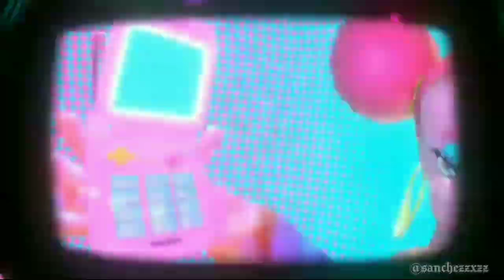The Weeknd ft. Doja Cat "In Your Eyes" (1 hour loop with boomerang)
Produced By: Max Martin, Oscar Holter & The Weeknd
Written By: The Weeknd, Belly, Max Martin & Oscar Holter
Release Date: March 20, 2020
Performance Rights: STIM (PRO) & SOCAN
Publisher: New World Music, Warner Music Group, Kobalt Music, Warner/Chappell, Wolf Cousins, Sal and Co LP, MXM Music & KMR Music Royalties II SCSP
Label: XO Records & Republic Records
Title Design: Aleksi Tammi
VFX: Mathematic
Sound Design: Anton Ahlberg
Colorist: Sander van Wijk & Nicke Jacobsson
Post Production Supervisors: Alec Ernest
Assistant Editor: Tim Montana & Janne Vartia
Editor: Andreas Arvidsson
1st AD: Kenneth Taylor
Make Up Artist: Christine Nelli & Fatma Bendris
SFX Make-Up: Koji Ohmura
Costume Designer: Alana Morshead
Production Designer: Miranda Lorenz
Steadicam Op: Nick Mueller
2nd Unit: Devin "Daddy" Karringten
Director of Photography: Oliver Millar
Producer: Sarah Park
Executive Producer: Saskia Whinney
Production Company: Somesuch
Starring: Zaina Miuccia
Director: Anton Tammi
Keyboards: Oscar Holter, Max Martin & The Weeknd
Video Title Designer: Aleksi Tammi
Video Effects: Mathematic
Video Sound Designer: Red Pipe Studios & Antony Albert
Video Color Talent Management: Helene Misgena & Sofia Misgena
Video Editorial Talent Management: Helene Misgena & Sofia Misgena
Video Assistant Colorist: Sander van Wijk
Video Colorist
Nicke Jacobsson: Video Post Production Supervisor
Alec Ernest
Video Assistant Editor: Tim Montana & Janne Vartia
Video Editor: Andreas Arvidsson
Video 1st Assistant Director: Kenneth Taylor
Video Makeup Artist: Christine Nelli & Fatma Bendris
Video Sfx Make Up: Koji Ohmura
Video Costume Designer: Alana Morshead
Video Production Designer: Miranda Lorenz
Video Steadicam Operator: Nick Mueller
Video Director Of Photography: Devin "Daddy" Karringten & Oliver Millar
Video Producer: Sarah Park
Video Director: Anton Tammi
Video Executive Producer: Saskia Whinney
Video Production Company: Somesuch
Background Vocals: The Weeknd
Programmer: The Weeknd, Oscar Holter & Max Martin
Percussion: Miko Rezler & Magnus Sjölander
Mixing Engineer: Șerban Ghenea & John Hanes
Mastering Engineer: Kevin Peterson & Dave Kutch
Horn Arranger: Nils-Petter Ankarblom & Mattias Bylund
Guitar
The Weeknd, Rickard Göransson, Oscar Holter & Max Martin
Engineer: Shin Kamiyama, Sam Holland & Michael Ilbert
Drums: Max Martin, Oscar Holter & The Weeknd
Bass
The Weeknd, Oscar Holter, Michael Engström & Max Martin
Assistant Recording Engineer: Jeremy Lertola & Cory Bice
Studio Personnel: Shin Kamiyama, Șerban Ghenea, Sam Holland, Michael Ilbert, Kevin Peterson, John Hanes, Jeremy Lertola, Dave Kutch & Cory Bice
Synthesizer: Nils-Petter Ankarblom & Mattias Bylund
Trumpet: Magnus Johansson & Janne Bjerger
Trombone: Peter Johansson
Tenor Saxophone: Tomas Jonsson
Alto Saxophone: Wojtek Goral
Distributor: Universal Music Group
Recorded At: MXM Studios (Los Angeles, CA) & (Stockholm, Sweden), Conway Studios (Los Angeles, CA) and House Mouse Studios (Stockholm, Sweden)
Interpolated By: Genius Traducciones al Español – The Weeknd - In Your Eyes (Remix) ft. Doja Cat (Traducción al Español)
Remixed By: The Weeknd (Ft. Doja Cat) – In Your Eyes (Remix)